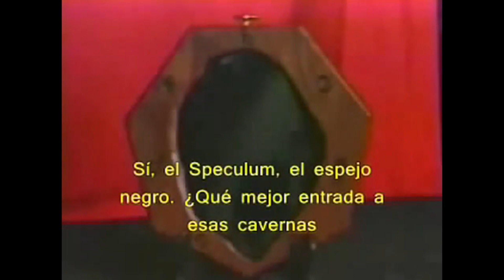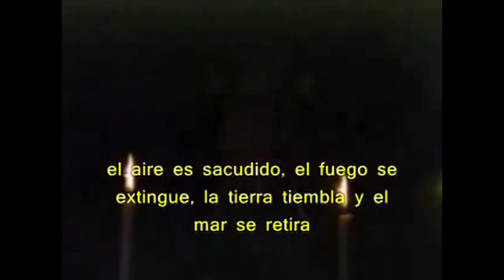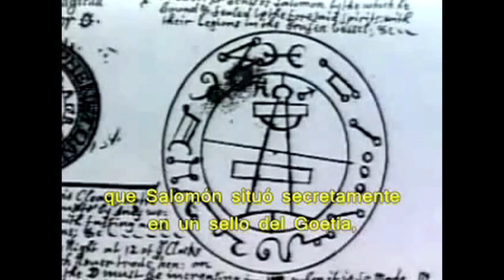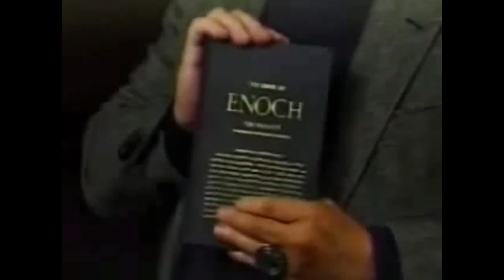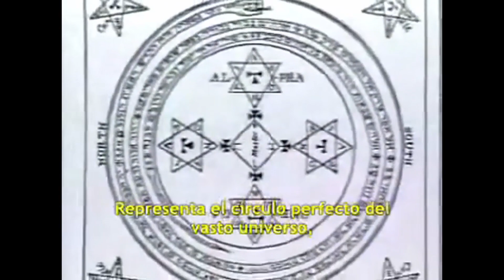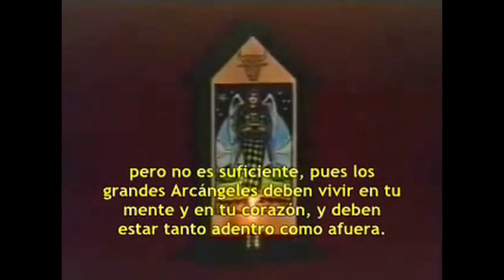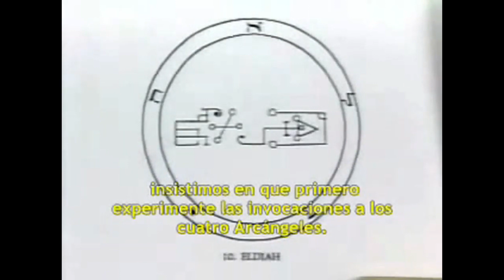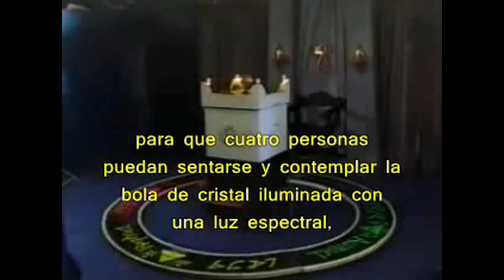LA MAGIA DEL REY SALOMÓN-El uso del Speculum o Espejo Negro (2a. Parte)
Hola amigos. Hoy les traigo la segunda parte del documental La Magia del Rey Salomón. En esta parte Poke explica la impotancia de utilizar el espejo negro o speculum mirror, para poder así canalizar y recibir los mensajes de los espíritus o seres místicos por medio de una canalización a través de nuestro reflejo, es un portal que se abre por medio del espejo y donde se reciben respuestas a nuestras preguntas de una forma muy directa.

Si deseas contribuir con una donación a mi canal, puedes hacerlo en el siguiente link y desde ya muchísimas gracias:

Un abrazo fraternal y gracias por ser parte de esta pequeña comunidad.

Go On Without Me de Bryan Teoh, libre de derechos de autor.